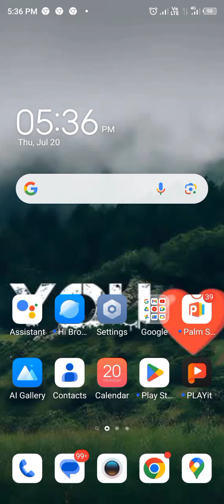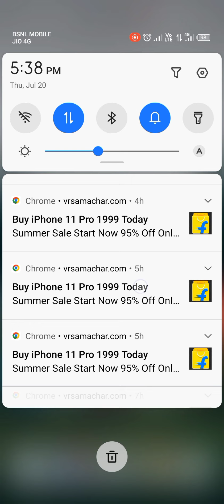froud logo se bache